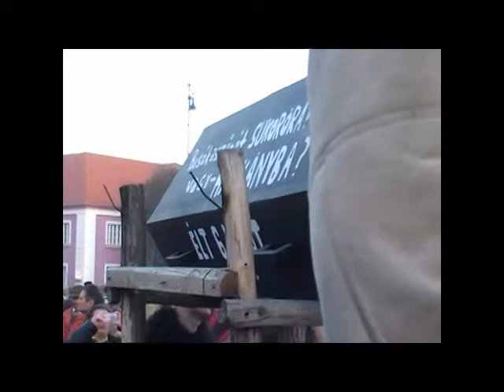Busójárás 20110308 3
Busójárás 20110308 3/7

Ich hatte als Österreicher, der diese Stadt -- Mohács! -- liebt, die Ehre, am Faschingdienstag, dem 8. März 2011 dabei zu sein. Dieser Film hier zeigt, was sich alles rund ums Feuer abspielt, begleitet von der hinreißenden Schokatzenmusik, die in Südungarn eine Jahrhunderte lange Tradition hat. Dass dieses jährliche Fest mittlerweile zum Weltkulturerbe ernannt wurde, ist jedenfalls verdient!

As an Austrian I had the honor to stay in this by me loved town -- Mohács! -- on the Carnival Tuesday of 2011 on 8th of March. This movie shows what it's all happening around the fire, accompanied by the enchanting „Shokatz"-music, in southern Hungary has a centuries-long tradition. That this annual festival has now declared a World Heritage Site, in any case deserves!